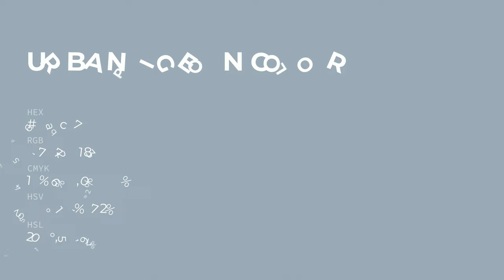Urban Pigeon color 9dacb7 hex color - Blue color - Warm color 9dacb7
What color is Urban Pigeon ? 9dacb7 hex color - Blue color - Warm color 9dacb7

Hex 9dacb7 Color Code is also known as Urban Pigeon color.

Hex 9dacb7 Color code in RGB color code model is created after adding 61.57% red color, 67.45% green color and 71.76% blue color.
Hex 9dacb7 Color code in CMYK color (process color) code model is generated after subtraction of 14% cyan, 6% magenta, 0% yellow and 28% black.